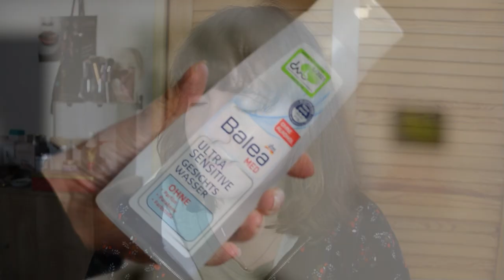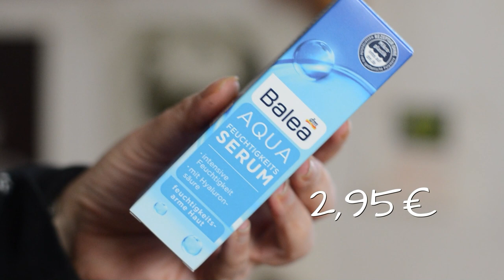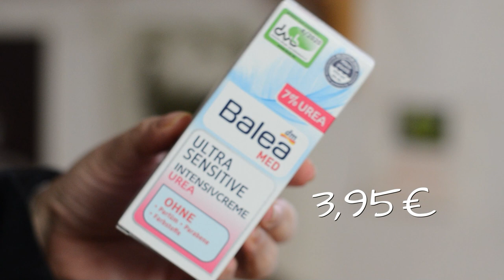5 unter 5 Produkte aus dem dm Skincare Balea